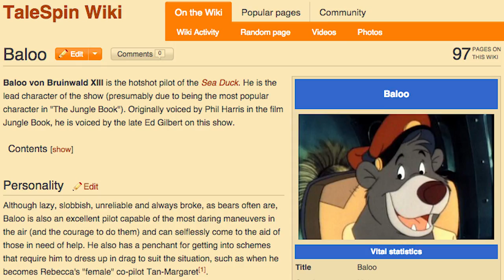Animals Taking Over The World? - The Talespin Theory | Channel Frederator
This episode of Cartoon Conspiracy is one created by our very own Chad Quandt.  Are the bears in Disney's TV series "Talespin" from an animal apocalypse?  Is Baloo the bear a terrorist? Let us know what you think of Chad's theory in the comments below!  And be sure to let us know if there is any theory you would like covered!

Dive into the mysteries and fan theories of all things animation with your hosts Emily and Chad, as she takes a critical look at how the theories hold up.

More Chad!
Cast & Crew Credits
Starring: Chad Quandt
Directed by: Chad Quandt, Christian Alvarez
Written by: Chad Quandt
Executive Producer: Fred Seibert
Producer: Jake Krengel, Matt Gielen, Carrie Miller
Edited by: Jonah Feingold
Background Art by: Matt Bolinger
Graphics by: Ambar Del Moral